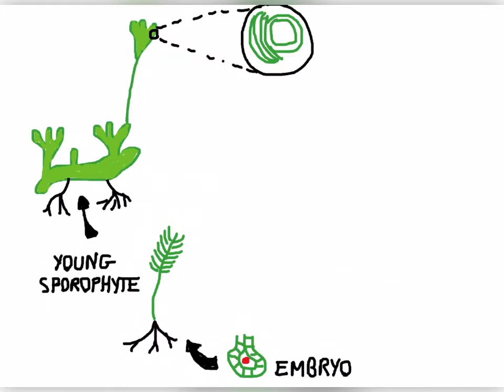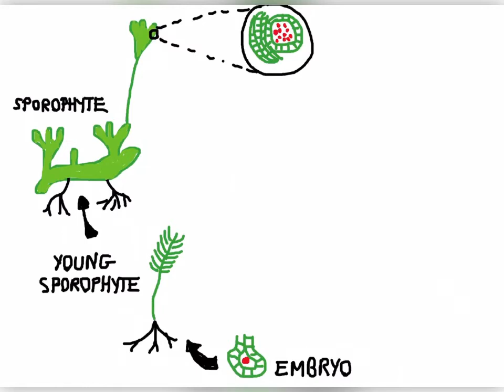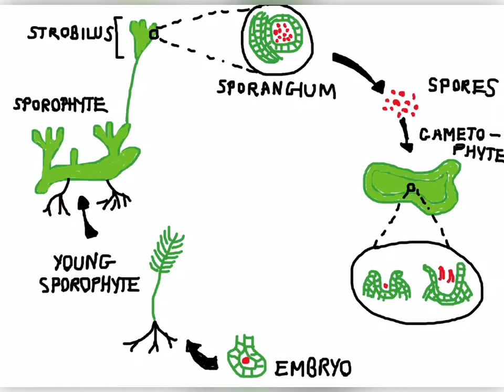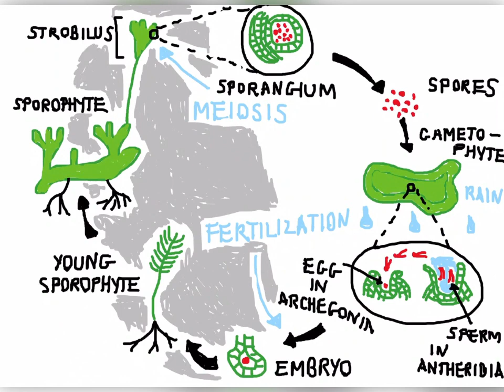The club moss lifecycle: an example of alternation of generations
A creative commons resource.

Here is a nice example of alternation of generations in the club moss. What this means is that there is a stage of the life cycle (the spores and the gametophyte) where all the cells contain only one copy of each chromosome (this is described as the sexual, haploid or “n” stage in the life-cycle). By contrast, the sporophyte is made of cells which carry two copies of each chromosome, just like the cells that build our bodies (this is described as the asexual, diploid, or “2n” stage in the life cycle).

Another example of alternation of generations is seen in the malaria parasite (which has plant like ancestors).